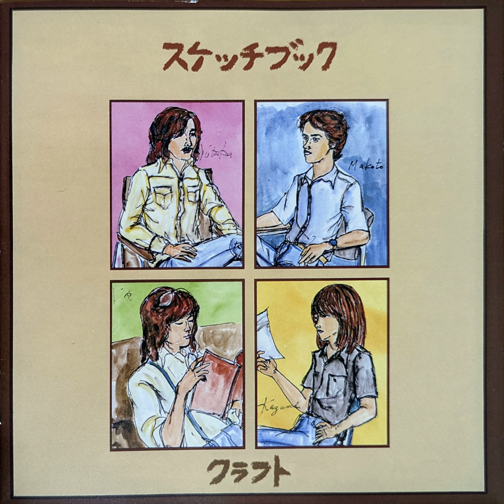クラフト (Craft) - ただいまデパート散歩中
Craft's third album, a little more fun than their second album. The bonus tracks are really excellent, some of the best tracks of the album.

Album: スケッチブック
Track 2: ただいまデパート散歩中

Label/Cat#: Warner Music Japan – WQCQ-371
Country: Japan
Year: 1976